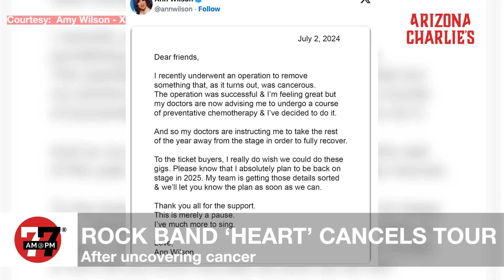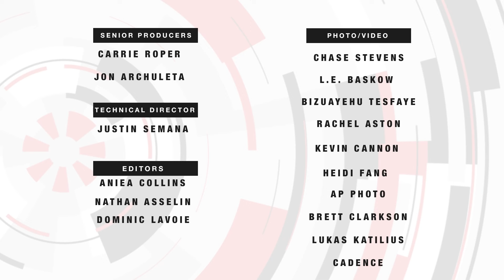Las Vegas | 7@7 AM for Wednesday, July 3, 2024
A Las Vegas officer was one of two people hurt in a crash on Tuesday evening. We have the latest. Plus, the Italian Air Force is gearing up to take flight over the Vegas Strip. We’ve got the details on when you can see them in the sky. And, how the Bellagio could be expanding with even more shopping and eating options.

You can watch 7@7 Monday-Friday 7 a.m. and 7 p.m. for the latest Las Vegas news updates.